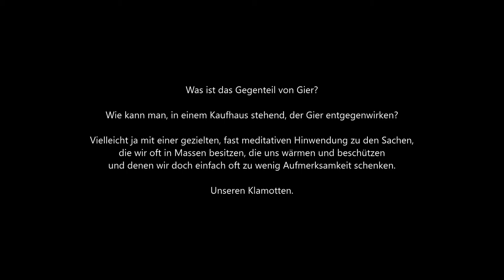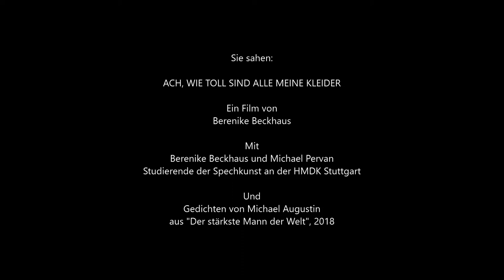Ach, wie toll sind alle meine Kleider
Auch die Lust an Konsum kann zur Gier werden. Wie können wir dem Kauf von neuen Klamotten widerstehen? Vor allem wenn wir in einem Kaufhaus stehen und alles um uns herum lockt? Damit setzen sich die beiden Studierenden der Sprechkunst Berenike Beckhaus und Michale Pervan künstlerisch in diesem eMotions-Video auseinander.
Ein Projekt zusammen mit der HMDK Stuttgart unter der Leitung von Prof. Angelika Luz (Studio für Stimmkunst und Neues Musiktheater)